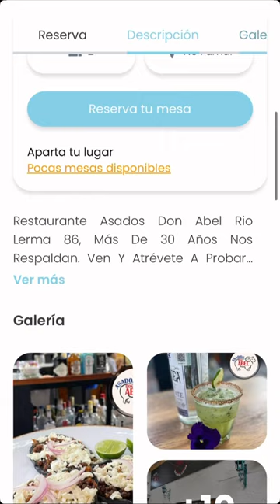Asados Don Abel | El mejor Jabalí de la ciudad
¿Listos para conocer el legendario 🍖🐗 Restaurante Asados Don Abel? 🍖🐗 ¡Más de 30 años de puro sabor respaldan este lugar de culto culinario en Río Lerma 86! 🎂🎈
💥 ¿Qué tal si se atreven a probar algo fuera de lo común? En este templo del sabor, no solo encontrarán los mejores cortes, ¡sino que también les retamos a degustar el MEJOR jabalí de toda la ciudad! 🐗🔝 ¡Sí, leyeron bien! El auténtico sabor salvaje y la pasión por el asado se unen en un solo lugar.
🍷🎶 Y para los que se preguntan por el ambiente, ¡aquí hay ritmo y buen rollo! 🍷🎶 Música que te hará mover el esqueleto y un ambiente que te hará sentir en casa, pero con esa dosis extra de sazón y diversión que solo Don Abel puede proporcionar.